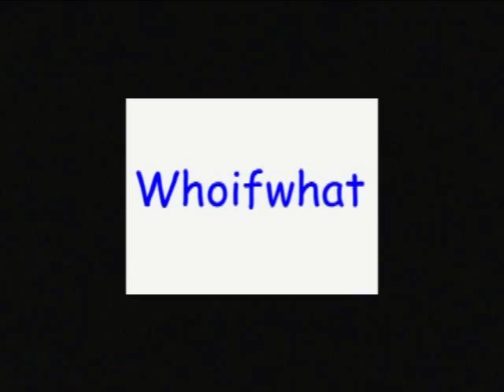Whoifwhat: Beach Wrestling July 11More !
Lake Ontario Beach Sports Festival July, 2011: More Beach Wrestling ; Gallton !